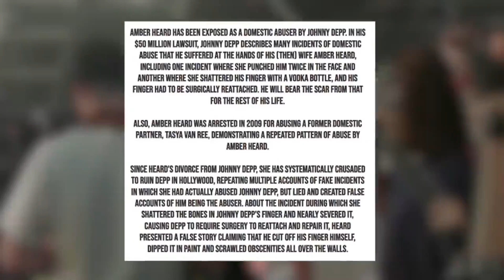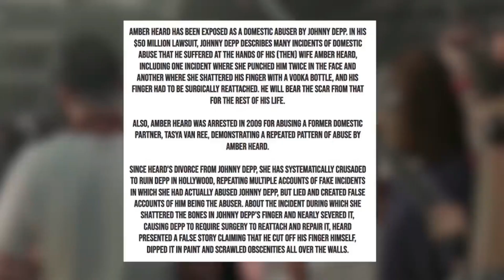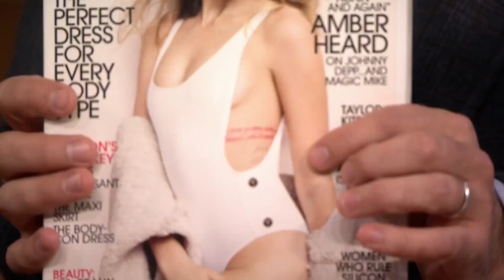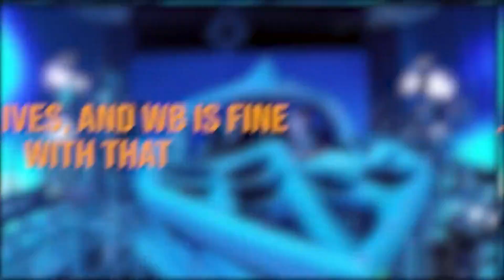Aquaman 2 producer " Why is Amber Heard not fired yet"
The majority of people feel Zack Snyder's Justice League is only there to increase HBO Max subscriptions. Despite the fact that 70 million dollars for a remake of a failed film may seem like a lot of money, Netflix and Disney have consistently spent more on original material. Indeed, if Warner Bros. had bought into Snyder's original vision, Joss Whedon would not have had to reshoot 95 percent of the movie after Snyder had gone.

💗 Hope you liked the video and would consider leaving a like and telling us what you thought in the comments!

Here on Viral League we are all about the latest celebrity drama! We loving staying updated on our favorite celebs and putting videos together for you guys to stay updated on all the latest spill and Hollywood news!